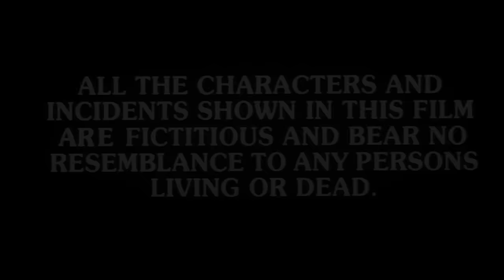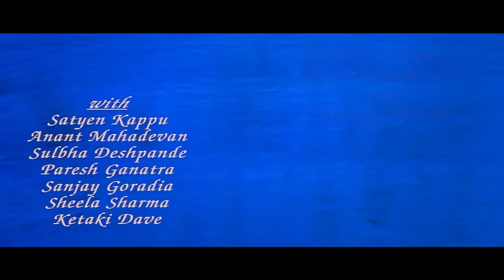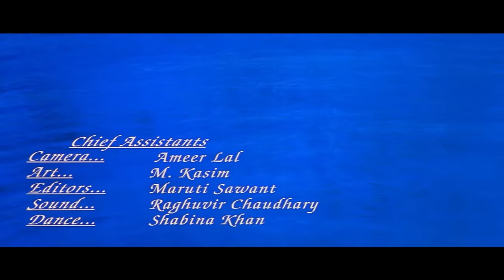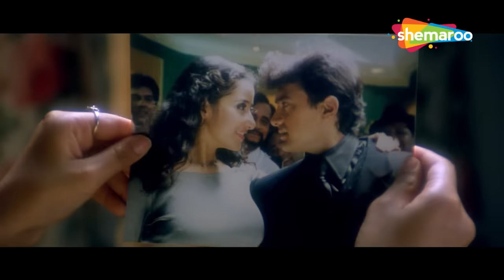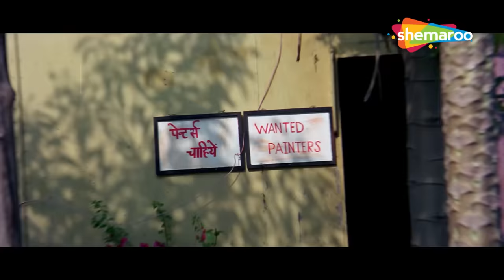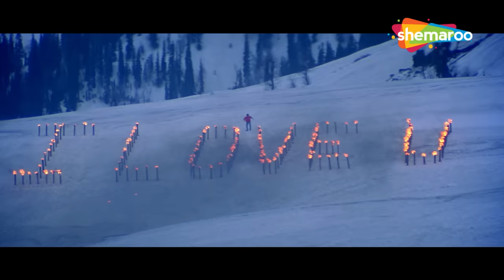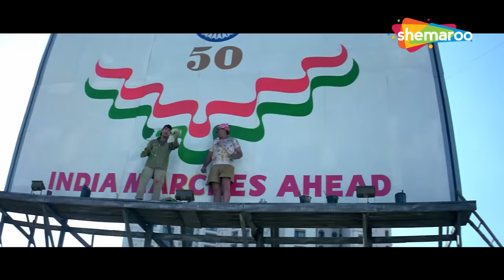Aamir Khan - Superhit Hindi Movies | Mann (1999) Bahasa Dubbed Movie | Manisha Koirala | Anil Kapoor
Mann:-
Dev and Priya fall in love despite being engaged to their respective partners and decide to reunite after six months to get married. However, destiny has other plans for them.

Movie - Mann
StarCast - Aamir Khan, Manisha Koirala, Sharmila Tagore, Neeraj Vora, Anil Kapoor

Bollywood Comedy
Follow us on: